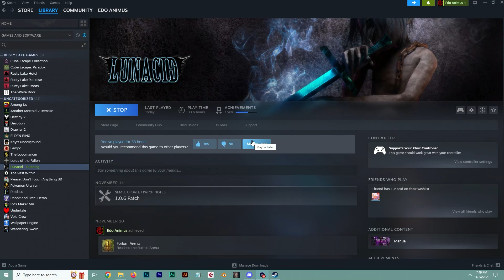Lunacid [Twenty Seventh Impressions]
"Does it take more damage in its orifice, mayhaps?"